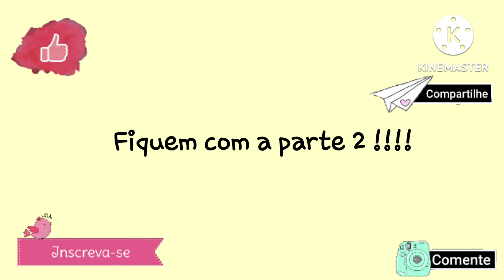Fui na médica e... 💣💥 Resultados de exames elevados!!!